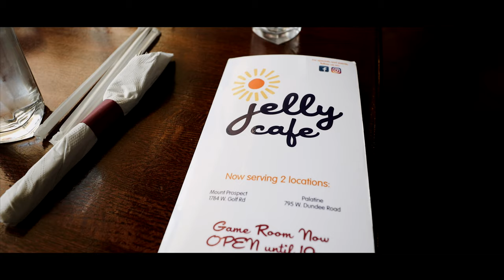Jelly Cafe has the best tasting Jelly I have ever tasted.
Today we visit Jelly Cafe in Mount Prospect, IL. They had some of the best tasting jelly I have ever tasted. The food tasted fresh and will definitely be going back. Let us know what your favorite breakfast place is in the surrounding area.

Thanks again and welcome to the channel! My name is Juan and I'm a videographer and photographer from IL. When I'm not filming weddings, I love spending time with my family.

What you can expect from this channel:
Travel and sightseeing
Adventurous moments
Reviews on restaurants and experiences

Facebook Business Page: Juan Alvarado Photography
Instagram: Juan Alvarado Photography